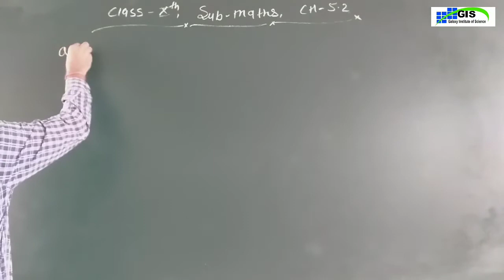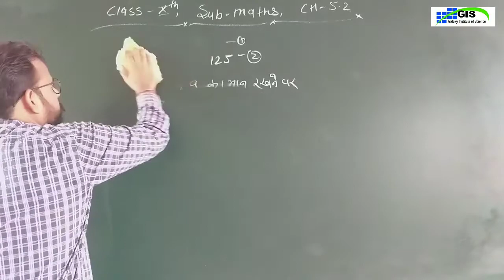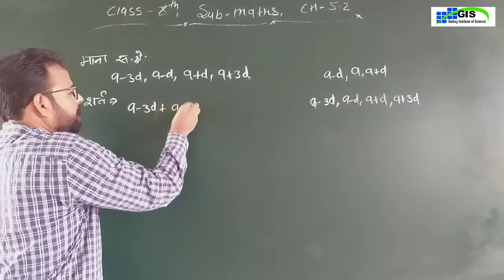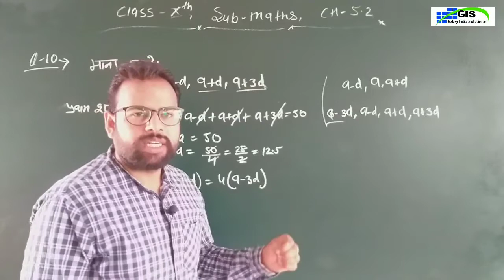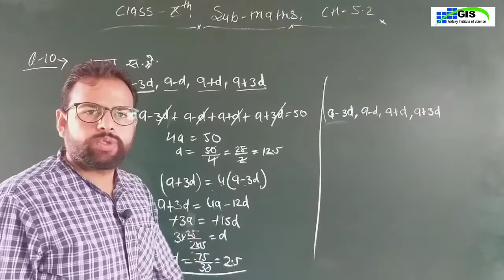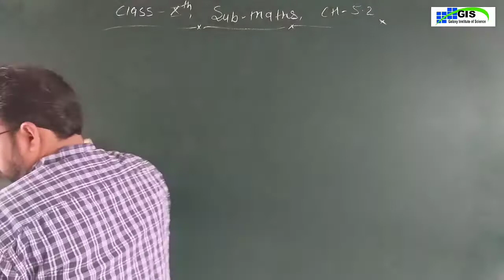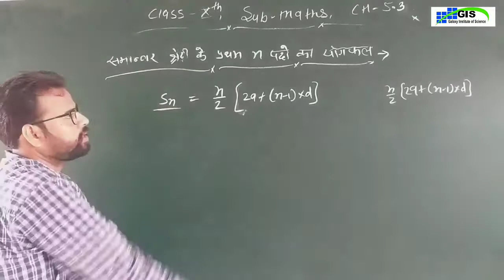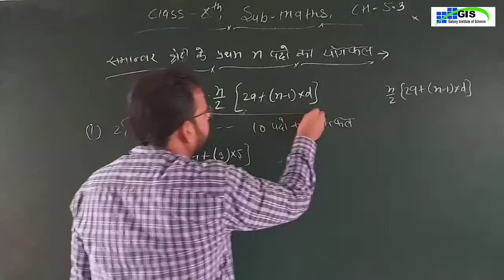10th Maths Chapter-5.2 | समान्तर श्रेढ़ी | Arithmetic Progression | Part-7 | RBSE | Hindi Medium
10th Maths Chapter-5.2 | समान्तर श्रेढ़ी | Arithmetic Progression | Part-7 | RBSE | Hindi Medium ||